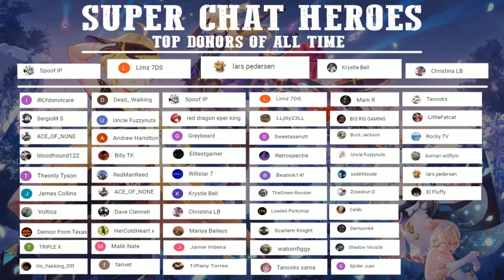GENSHIN IMPACT - THE BEST LOCATIONS TO FIND CHILLED MEAT - QUICK LOCATIONS - AN EASY WAY TO FARM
🌀 Hey guys, today we take a quick look at the best locations to find chilled meat in genshin impact, so if you enjoy this video and want to see more of genshin's impact, be sure to hit the Like and Subscribe button for more content!

🌀In a world called Teyvat, individuals chosen by the gods are given a Vision a magical gemstones that gives their bearers the ability to control an element, we start out as a Traveler of unknown origin who is searching for a lost sibling in this massive world, as the adventure progresses we gain control of several other characters each with unique personalities and special abilities, together they will undertake quests to understand the truth about the primordial gods of this world.

        🌀TOP GENSHIN VIDEOS🌀

             🌀OTHER GAMES🌀

🌀Deathsquad 100%